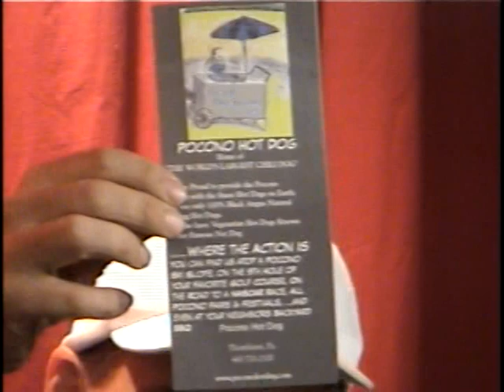KCS - Snake Man & The Hot Dog Man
Keepin' Country Strong - Award wining show -                              Hosted by Carl Richards & Erwin "Benzee" Benz